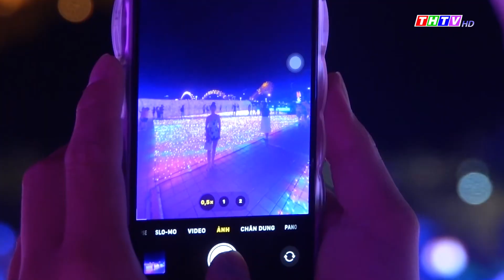Lần đầu trình diễn ánh sáng nghệ thuật bên sông Hàn